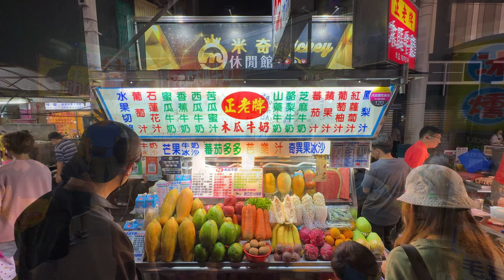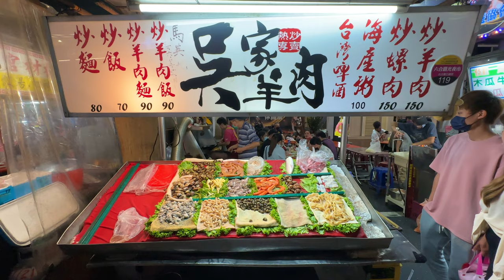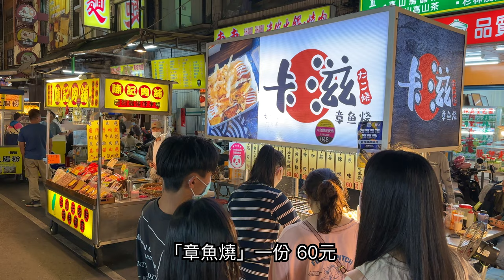【高雄景點】國境解封後的高雄「六合觀光夜市」 Liuohe Tourist Night Market Taiwan 4K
「六合觀光夜市」是南台灣最早的行人徒步觀光夜市，以前是「大港埔夜市」，興起於1940～1950年，現在是台灣十大夜市之一，到高雄必遊景點之一，早上是筆直的大道，晚上封街變身為「觀光夜市」，夜市全長約380公尺，目前攤位估計超過170個，集合台灣各類小吃在此。

交通資訊：開車可以停到「建國國小」，捷運搭到「美麗島站」

拍攝器材：iphone14 pro max + dji 穩定器、insta360 全景相機

影片章節
00:00 開始「建國國小停車場」
00:15 六合觀光夜市
09:28 美麗島站